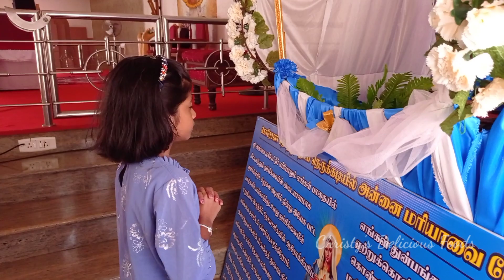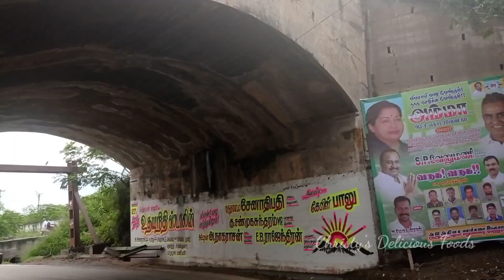என் மகளின் பிறந்தநாள் கொண்டாட்டம்/My angel Birthday vlog/Kids Birthday Vlog/Christy's Delicious Food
My angelBirthday Vlog /என் மகளின் பிறந்தநாள் கொண்டாட்டம்